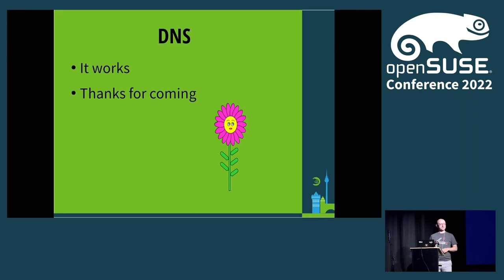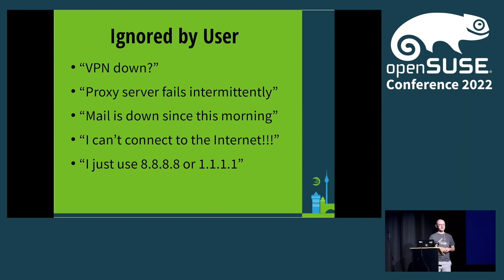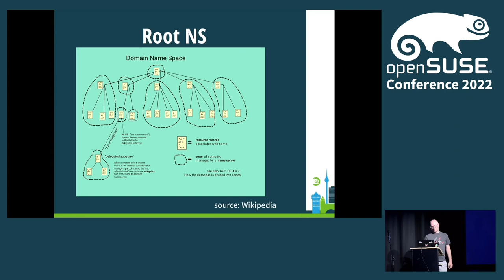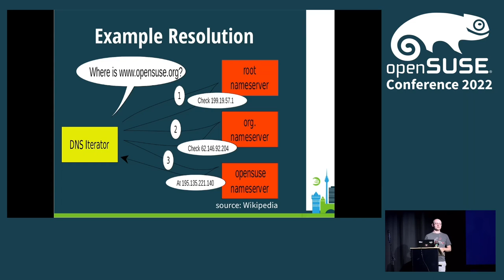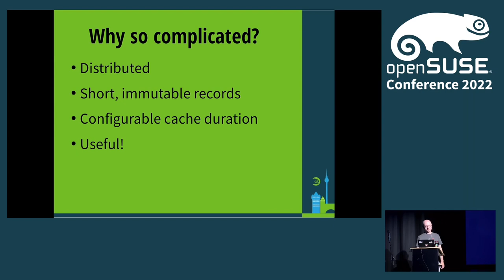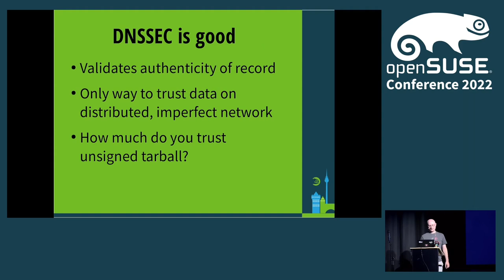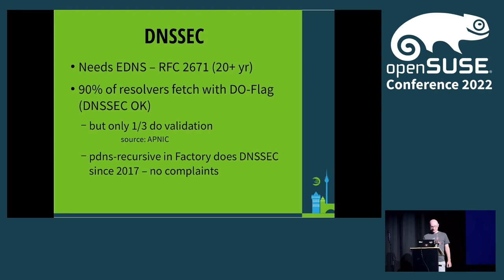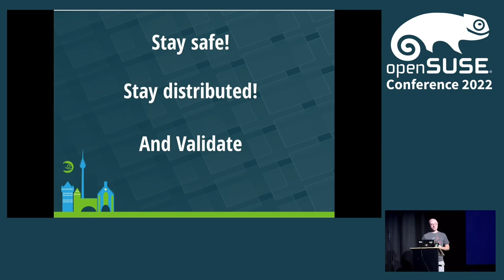openSUSE Conference 2022 - DNS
A distributed directory that runs the Internet

DNS is at the heart of the network. Without it, we are hopelessly lost. We can't even google for it. It allows us humans to map the network into the human domain and vice-versa. Yet we ignore it as unimportant part of network security fabric and allow individual unnamed corporation to control over 20% the internet lookups, because they are not evil.

This presentation should serve as a quick survey of DNS technologies from basic overview of how DNS works, to DoT, DoH, and DNScrypt. Finally we cover DNSSEC and reasons we should stop ignoring it if we want a trustworthy and resilient infrastructure. Finally we will cover why running your own DNS server should be the first thing you do to secure your own networks.

Fun Fact: pdns-recursor in openSUSE is DNSSEC validating by default for half a decade already

Adam Majer